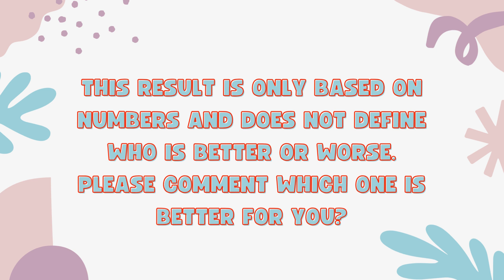Vivo V40 Vs Oppo Reno 12 - Full Comparison 2024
In this video, we'll compare two Smartphones Vivo V40 Vs Oppo Reno 12.